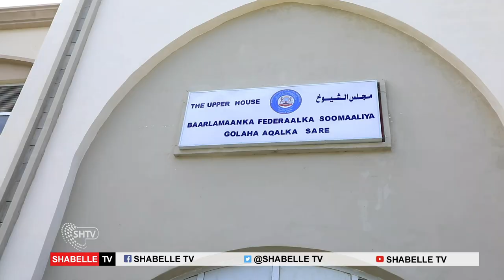Senator Ayuub ''waa sharci daro waxa ka dhacay aqalka sare aqbali meyno aalada Zoom''.